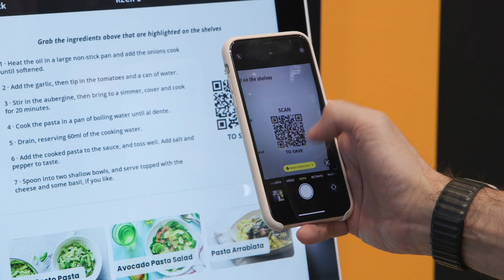Grocery Gondola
Transform your store with the innovative Gondola solution! Combining traditional retail fixtures with digital displays, it turns standard shelves into interactive shopping hubs. The top screen showcases supermarket and third-party ads, boosting product visibility and driving customer engagement like never before.